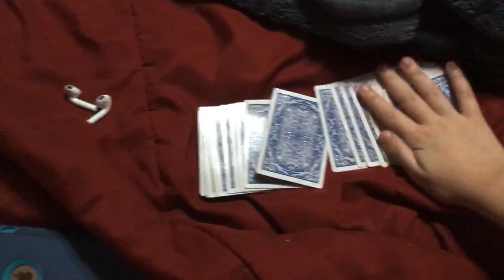My newest Video bloopers